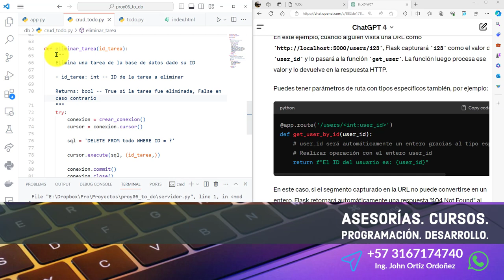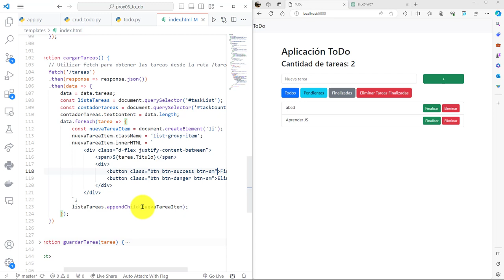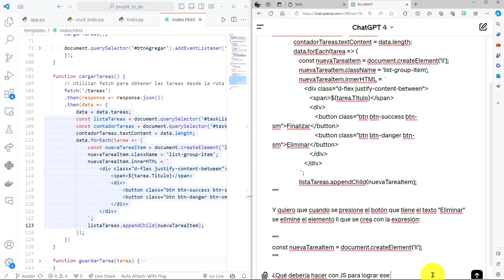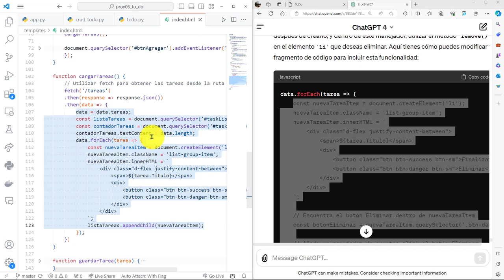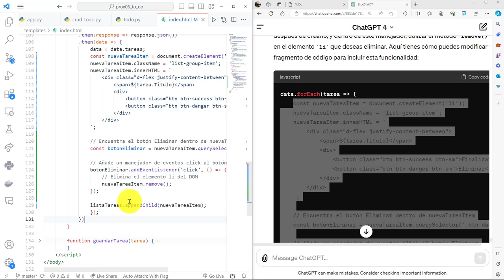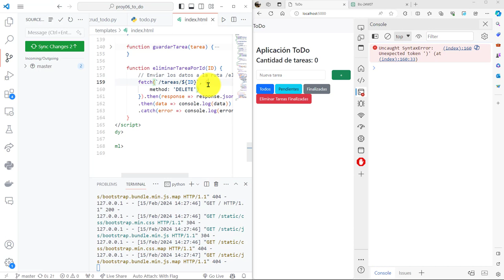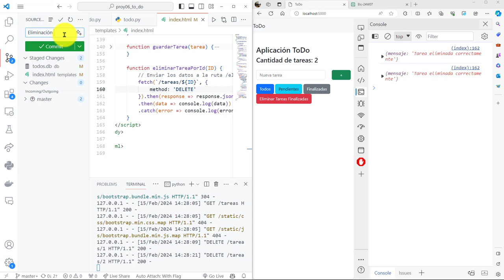103: PROYECTO 6 Lógica para Eliminar una Tarea Desde el DOM del HTML y Eliminación en la BD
103: PROYECTO 6 Lógica para Eliminar una Tarea Desde el DOM del HTML y Eliminación en la BD.